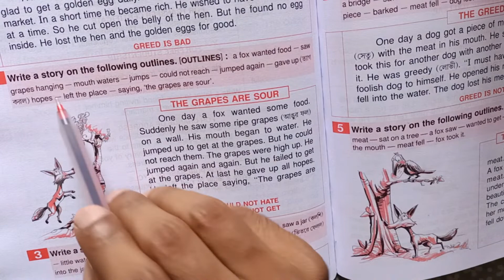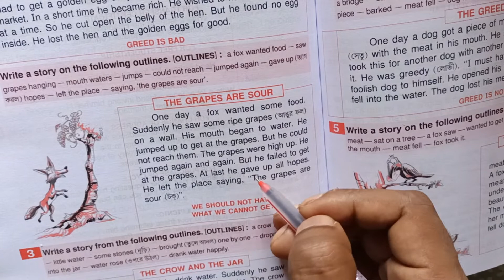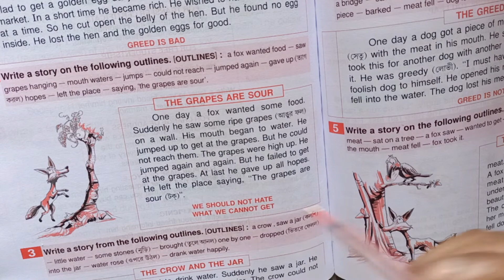The Grapes Are Sour || আঙুর ফল টক || UjjwalArs